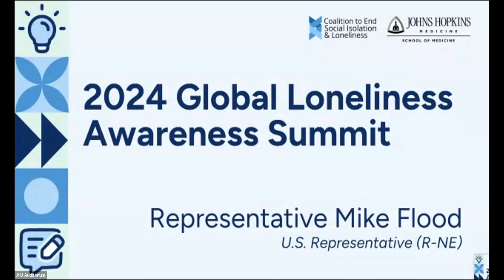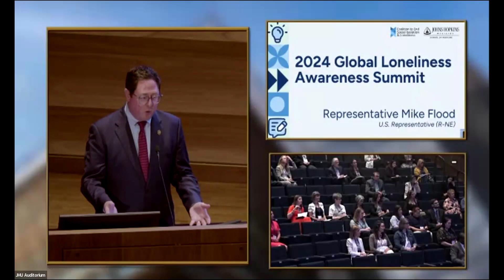Voices of Hill Champions - Remarks from Representative Mike Flood (R-NE)